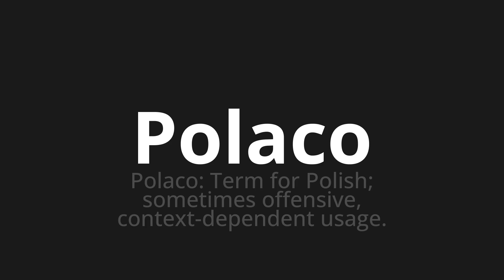How to pronounce Polaco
Master the Pronunciation of 'Polaco WHICH MEANS POLACO' - which means : Polish: Term for Polish;Sometimes OFFENSIVE, CONTEXT-dependent Usage. 📝 with @HTPronounce 🎓🗣️ - [Your Guide to Portuguese]

Learn to pronounce 'Polaco' perfectly in Portuguese with our easy and engaging tutorial by @HTPronounce! 📖📽️ In this comprehensive video, we provide you with native speaker examples 🗣️👂 and phonetic breakdowns 🎵 to ensure you get the pronunciation just right.

How to say Polish in Portuguese